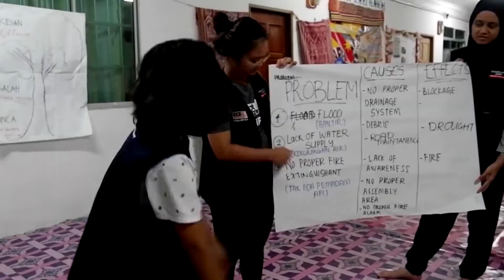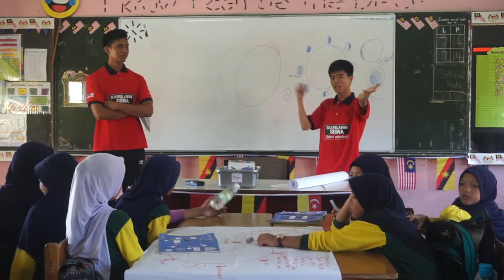YSS-ASEAN Students Volunteer Mission to Sarawak 2018 & 2019